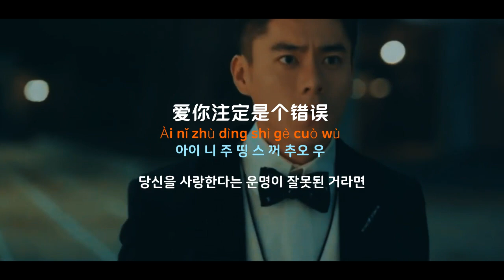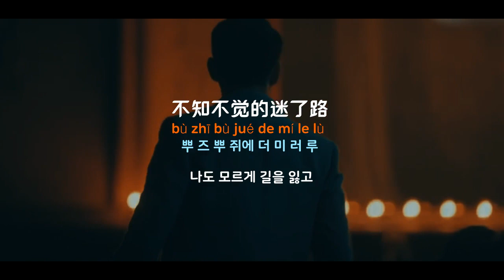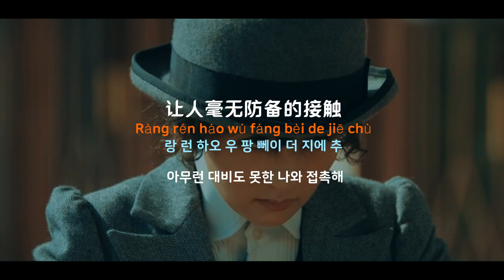[중국노래] 한글가사/ 해석 /자막/병음 왕일철(王一哲)의 독약(毒药)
발표 :  2019년 8월 14일 작곡작사 : 왕요광(王耀光)
드라마 열화군교(热火军校) OST